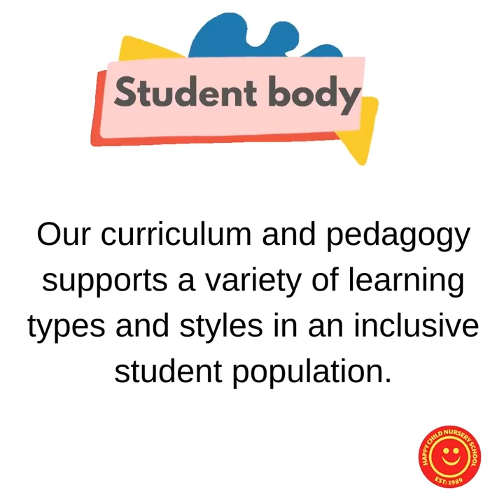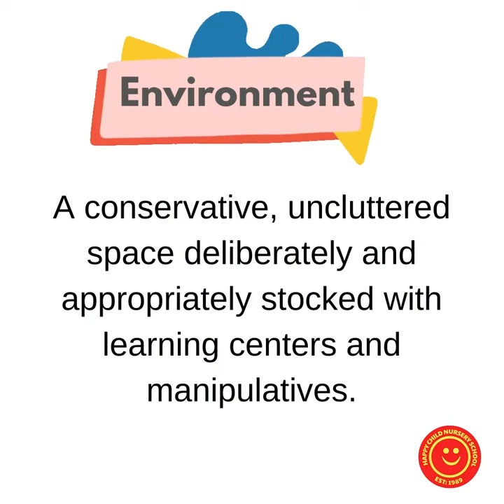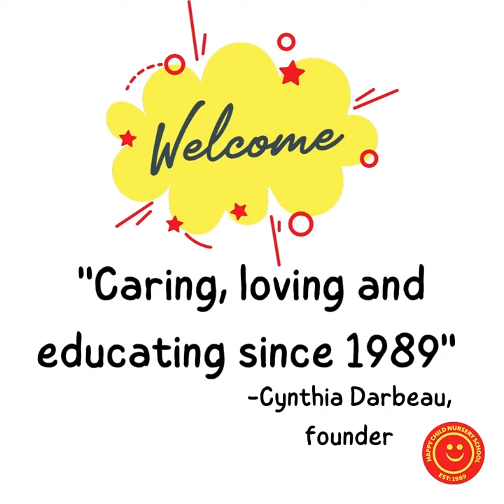Welcome to Happy Child Nursery School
A snapshot of our preschool.